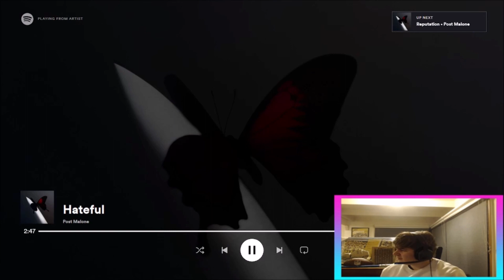REACTING TO TWELVE CARAT TOOTHACHE DELUXE! New Post Malone Album!!!